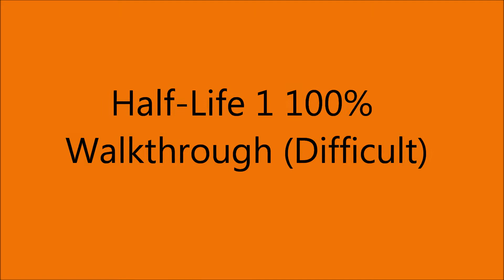Half-Life Walkthrough (Introduction, Black Mesa Inbound)